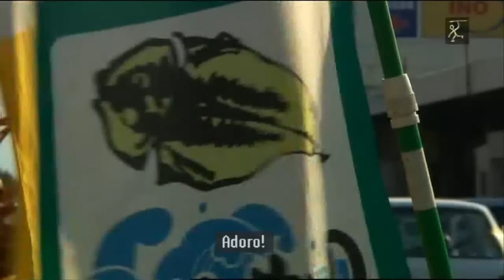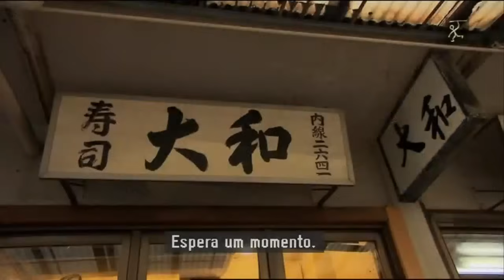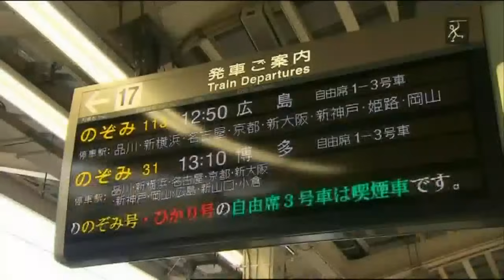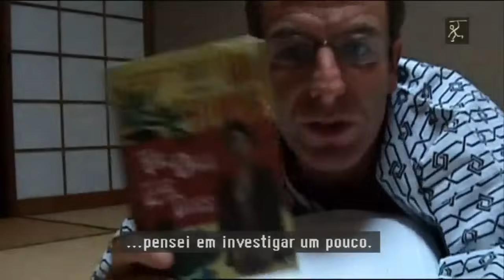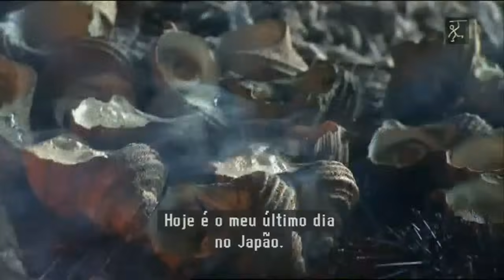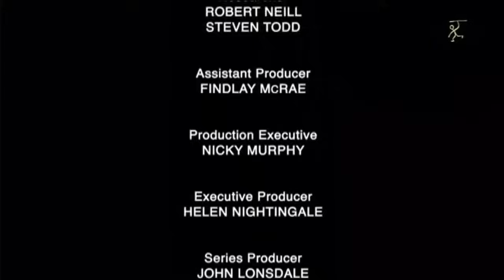Pesca extrema com Robson Green.The World Tour-JAPAN.HD.mkv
JAPÃO.mais de 10% da pesca em todo o mundo termina no japão.a nossa viagem começa no mercado de Tsukiji,onde se vende mais de um milhão de euros em peixe.